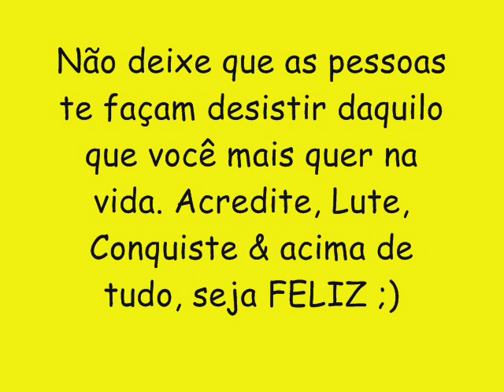LEE GASPAR CD NOVO LANÇAMENTO 2016 - TÔ PAGANDO